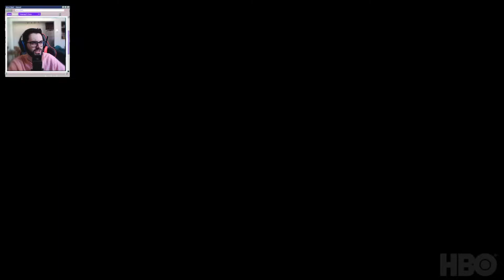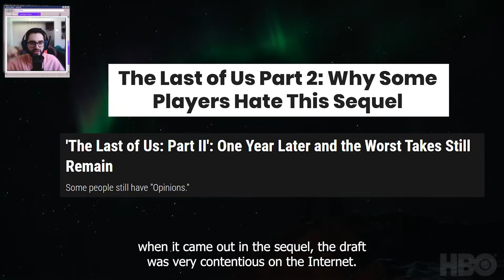The LAST OF US Trailer Looks PERFECT!! | HBO TLOU Trailer Reaction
Matt reacts to The Last of Us | Official Trailer | HBO Max

Editor: Tyrone Rose
We are an international company that provides everyday people with a platform to share their opinions on Movie & TV shows.

Unlike other review companies, we're not interested in any pretentious, snobby takes...save that for your diary. We're a community about positivity & enjoying content ranging from Gossip Girl to The Godfather, from The Bachelor to Game of Thrones, from The Fresh Prince of Bel-Air to Moonlight. you get the point. JUST BE YOU.